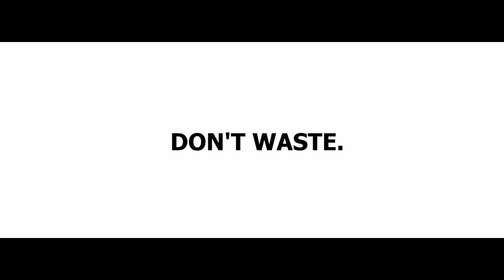TECA DI VETRO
Spot realizzato dalla Scuola di Cinema di milano contro lo spreco di cibo